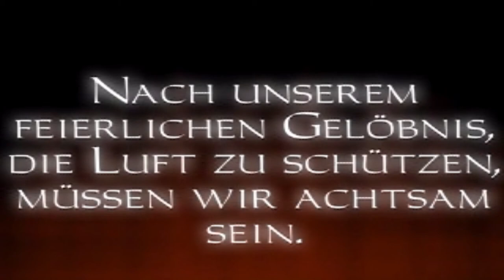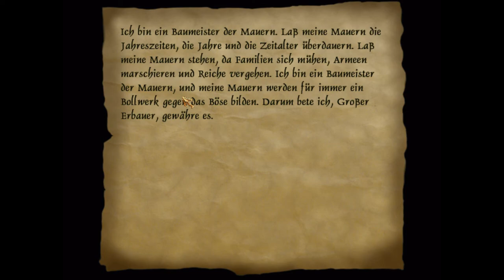Let's Play Thief 1 | deutsch/german | 35 | Der Lehrling der Hammeriten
Thief 1 - Der Meisterdieb - Folge 35
Ein Klassiker, ich mag die die gesamten Thiefteile.
Ein herzliches Danke nochmal an den Bentraxx für den Hinweis.

Um an das Lufttalisman zukommen geben wir uns als Novize der Hammeriten aus, mal sehen wie lange es dauert bis ich entdeckt werde.

[INFO]
Nach den ganzen Ärger mit den Aufnahmen in letzter Zeit, benutze ich nun Bandicam

Die Videos sind nach bearbeitet von 4:3 auf 19:6
Ich habe das Spiel aktuell auf Win8.1 laufen und TFix und HDPatch installiert.(diesmal aber wirklich mit HD-Texturen)
Und zusätzlich noch das Thief Enhancement Pack 2.0